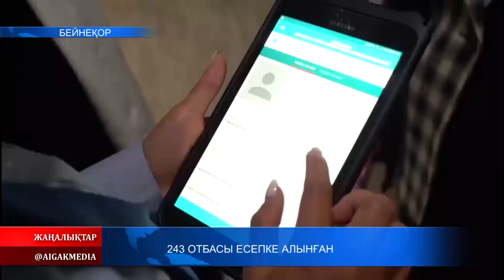30.06.2023 ж. 243 ОТБАСЫ ЕСЕПКЕ АЛЫНҒАН